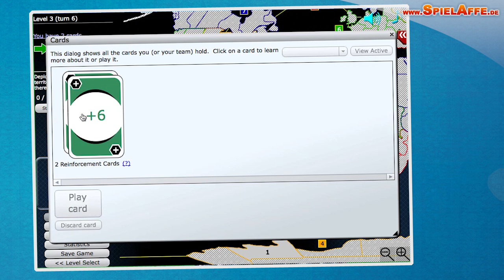Warlight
Das beliebte Brettspiel "Risiko", bei dem ihr die Welt erobern müsst, haben wir hier in einer sehr umfangreichen Flashgame-Variante. Ziel ist die Eroberung der Welt - wie weit kommt ihr?